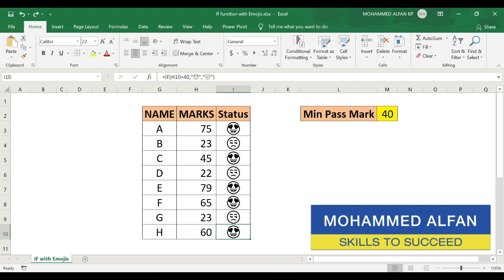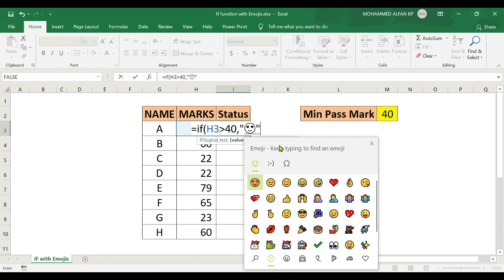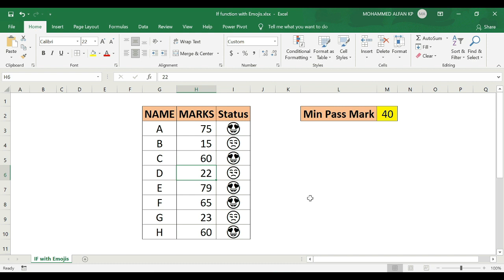IF Function with Emojis || Excel Malayalam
Requirements:
Microsoft Excel for Windows (2010 and above ver)
Microsoft Excel for Mac (2011 and above ver)